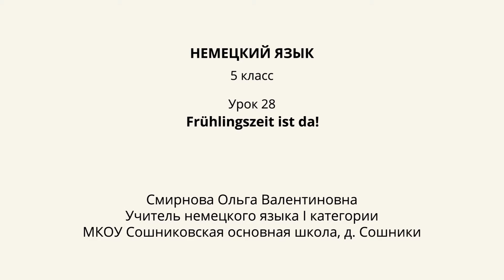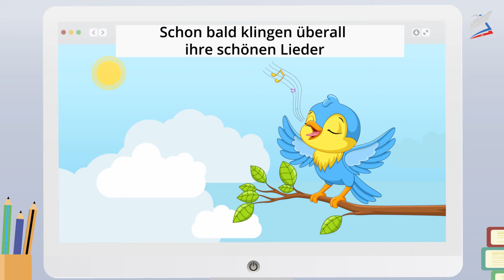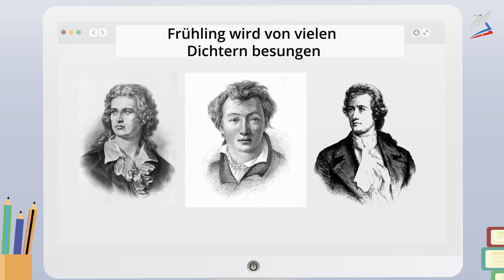Frühlingszeit ist da! Немецкий язык 5 класс.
- Урок 28. Frühlingszeit ist da!
Автор: Смирнова Ольга Валентиновна

На уроке

мы узнаем:

 как празднуют Пасху в Германии;
мы научимся:

 употреблять глаголы в пассивном залоге;
 строить предложения неопределенно-личным местоимением man;
мы сможем:

коротко рассказывать о приходе весны, называя некоторые цветы, птиц и зверей;
расширить свой кругозор по данной теме;
извлекать нужную информацию из разных видов источников, систематизировать её, анализировать и представлять в разных формах.